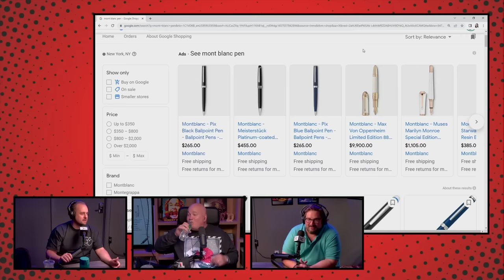H Foley, Kevin Ryan | Fish Tacos YKWD #441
This week Bobbys joined by the "Are You Garbage?" Podcasts H Foley and Kevin Ryan, as we talk Louis CKs new movie Fourth of July, Bobby's extravagant hotel stay in Europe, carry on CPAP machines and more!